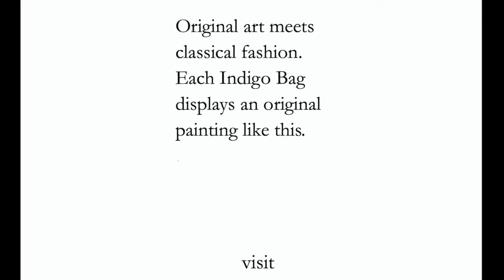Handbag with original art. CORAL REEF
Small, original painting Coral Reef is 3x5 inches, oil/acrylics on card stock. It is displayed in an Indigo handbag.
Original art makes the bag unique, no two can be alike.